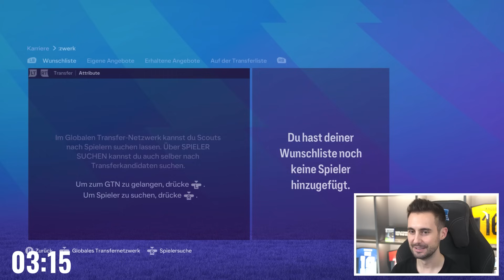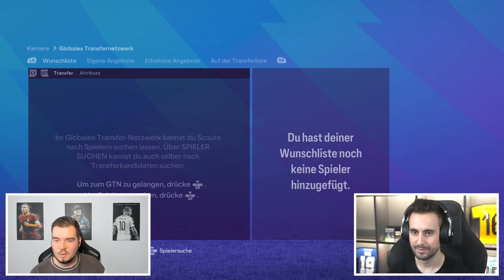WER IST DER BESSERE KLOPP NACHFOLGER ??? ⚔️🔥 STG Showdown vs @Leches in EA FC 24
Der erste STG Showdown in der Kombination Leches und Hansus! Und darin finden wir heraus wer der bessere Nachfolger von Jürgen Klopp bei Liverpool wäre.